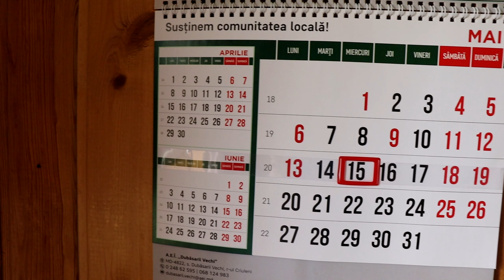Mai pe scurt vorbind Imi place s-a ma Laud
Mai pe scurt vorbind Imi place s-a ma Laud  Mai pe scurt vorbind Imi place s-a ma Laud